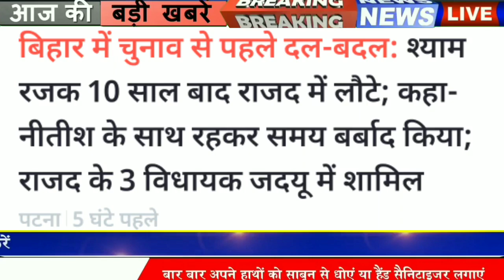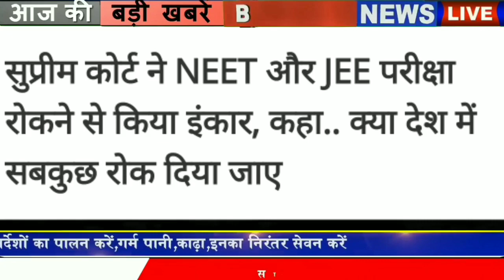Today 18 August bihar news||Sushant singh rajput case||Gaya news,bhagalpur news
18 August 2020 Morning News
BIHAR NEWS

Bihar Jharkhand Live News Update | Hindi News LIVE TV| News18 Bihar Jharkhand | आज की ताज़ा खब
बिहार में 16- 31 जुलाई तक लॉकडाउन, जानें क्या खुलेगा और क्या रहेगा बंद | Apna Bihar
Morning News: आज सुबह की ताज़ा ख़बरें | Suprabhat Bihar | 12 august 2020
Bihar में बढ़ रहा है Corona का प्रकोप, कुल संक्रमित मरीज़ों की संख्या 25 हज़ार के करीब
Bihar Flood 2020 – Bagmati River ने शुरू किया तबाही, कई गांव में घुसा बाढ़ का पानी | Bihar News
Bihar में महामारी ढा रही है कहर, इन सब बातों को जानकर लोग सहम जाएंगे | Bihar News | LiveCities